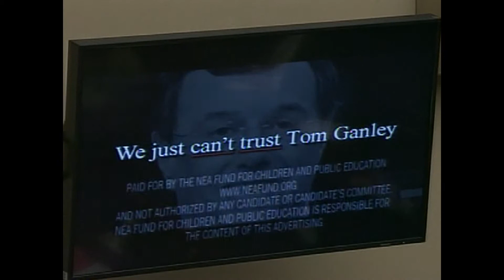Questioning On Union Worker Dues Being Spent On Political Contributions